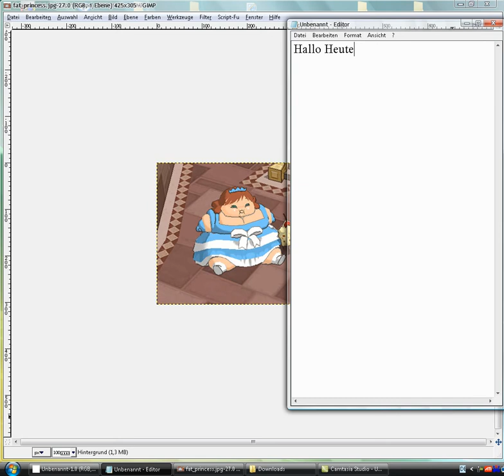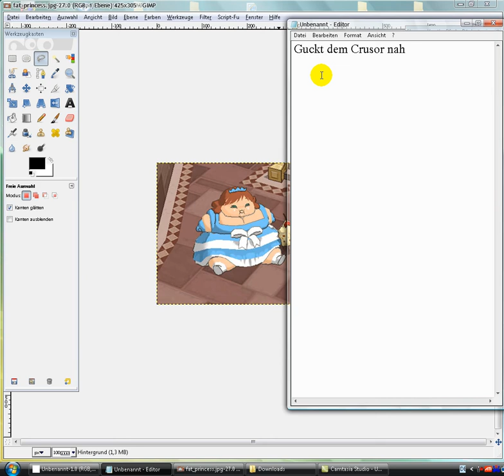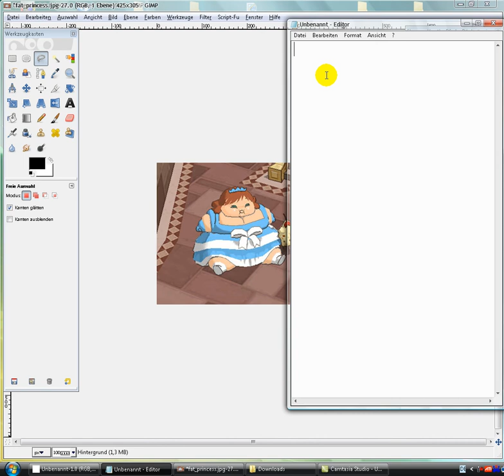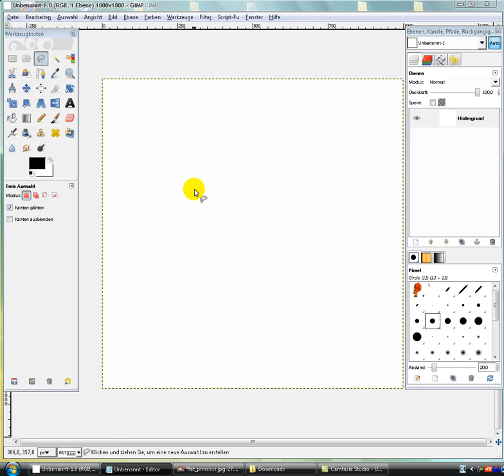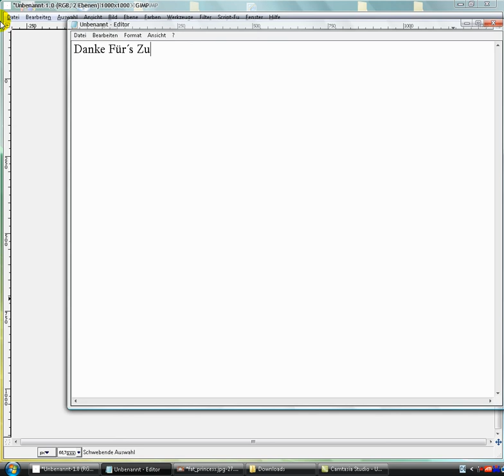Bilder Ausschneiden und Einfügen GIMP [TUT]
Wie Man ein bild ausschneidet wird im video gezeigt